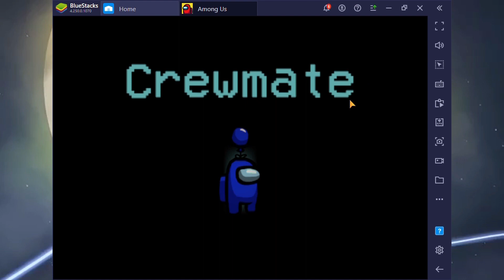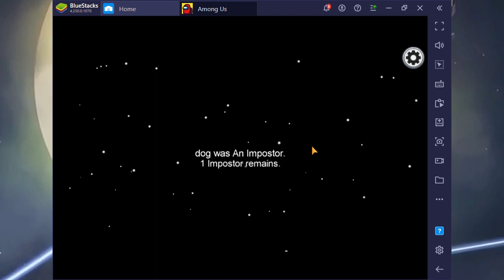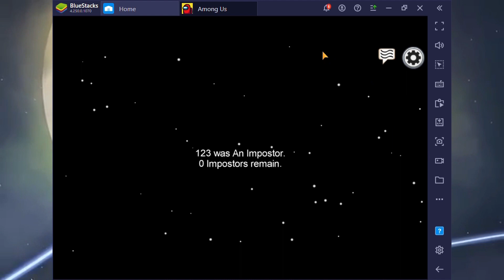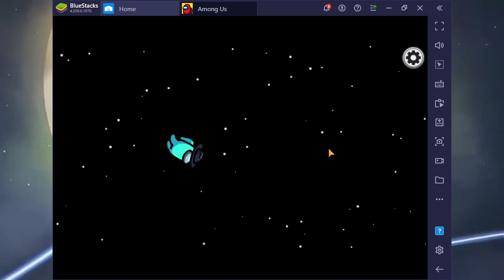play amoung us do some tasks and kill some buddies part 1